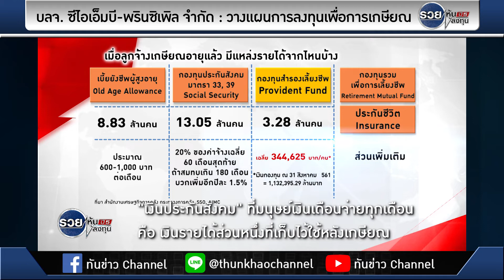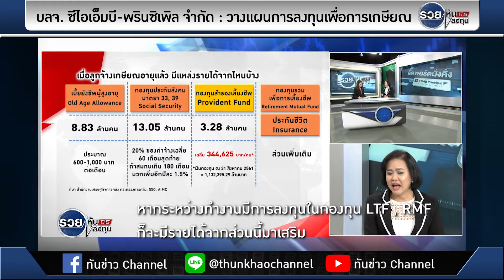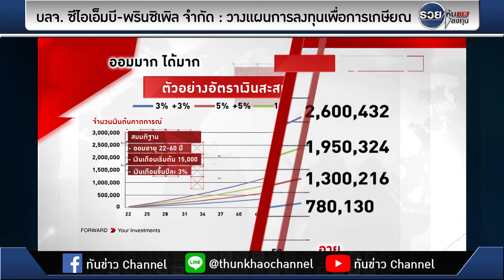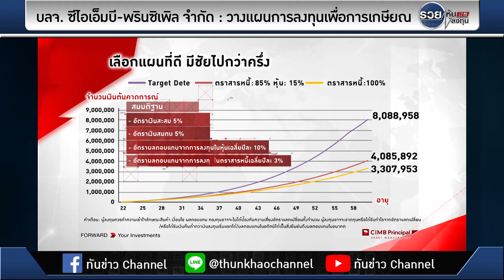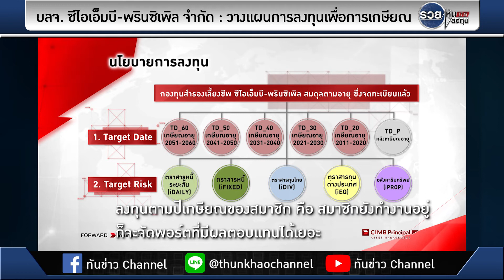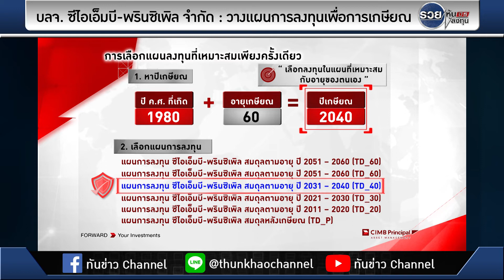รวยหุ้น รวยลงทุน ปี 5 EP 817 วางแผนการลงทุนเพื่อการเกษียณ | บลจ. ซีไอเอ็มบี-พรินซิเพิล จำกัด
ประเทศไทยเข้าสู่สังคมผู้สูงอายุตั้งแต่ พ.ศ. 2550 สังคมผู้สูงอายุหมายถึงประเทศที่มีประชากรอายุมากกว่า 60 ปีขึ้นไปมากกว่า 10% ซึ่งไทยกำลังจะเข้าสู่สังคมผู้สูงอายุอย่างสมบูรณ์แบบในปี 2564 หมายความว่าจะมีผู้สูงอายุที่มีอายุมากกว่า 60 ปีขึ้นไปกว่า 20% ของจำนวนประชากรทั้งหมด

เมื่อลูกจ้างเกษียณแล้วจะมีแหล่งรายได้จากช่องทางหลักๆ อาทิ เบี้ยยังชีพผู้สูงอายุ กองทุนประกันสังคม กองทุนสำรองเลี้ยงชีพ ประกันชีวิต เป็นต้น

ระหว่างทางที่มีการทำงานและลงทุนในกองทุน LTF, RMF ก็จะมีเงินออมจากส่วนนี้เข้ามาเสริมทัพด้วย

ปัจจุบันกองทุนสำรองเรียนที่มีสมาชิกอยู่ประมาณ 3.28 ล้านคน และคนที่เกษียณแล้วเฉลี่ยมีเงินใช้ 344,625 บาทต่อคน แต่ก็ยังมีพนักงานทั่วประเทศที่ไม่ได้อยู่ในระบบอีกจำนวนมาก
แนวทางการต่อยอดเงินจากกองทุนสำรองเลี้ยงชีพซึ่งเป็นกองทุนที่นายจ้างและลูกจ้างร่วมกันใส่เงินเข้าไปในกองทุน มีวัตถุประสงค์เพื่อลูกจ้างจะได้มีเงินไว้ใช้เมื่อออกจากงานหรือเมื่อเกษียณอายุ ปัจจุบันลูกจ้างสามารถเลือกแผนการลงทุนที่เหมาะสมกับตัวเอง
เคล็ดลับคือ
1. ออมให้เร็ว 2. ออมให้มาก 3. เลือกแผนการลงทุนที่เหมาะสม

นโยบายการลงทุนของกองทุนสมดุลตามอายุ หรือ Target Date fund คือลงทุนตามปีเกษียณของสมาชิก หมายความว่าถ้าสมาชิกยังอยู่ในระบบการทำงานอีกนานก็จะจัดพอร์ตให้สามารถได้รับผลตอบแทนได้มาก แต่เมื่อสมาชิกอายุมากขึ้นคือใกล้เกษียณก็จะจัดพอร์ตให้มีความเป็นอนุรักษ์นิยมมากขึ้นเพื่อรอเวลาให้สมาชิกถอนเงินออกมาจากกองทุน

ข้อดีของสมาชิกคือเมื่ออยู่ในกองทุนนี้ไม่จำเป็นต้องมาสับเปลี่ยนสินทรัพย์เองแต่มีผู้จัดการกองทุนคอยปรับให้ตามอายุที่มากขึ้นและอายุที่ใกล้เกษียณขึ้น สมาชิกสามารถเข้าไปดูในเว็บไซต์เพื่อติดตามผลการดำเนินงานของกองทุน